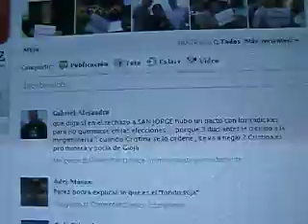PAKO PEREZ defiende a Moreno en radio mdz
Entrevista a PAKO PEREZ en RADIO mdz online
Al final de la entrevista , se le pregunta sobre las mentiras de Moreno en el INDEC , el candidato dice que Moreno es un termómetro , no la fiebre y que los culpables de la inflación somos nosotros porque consumimos .-